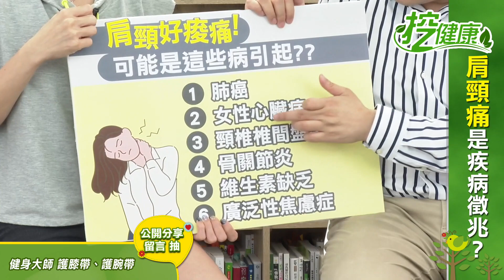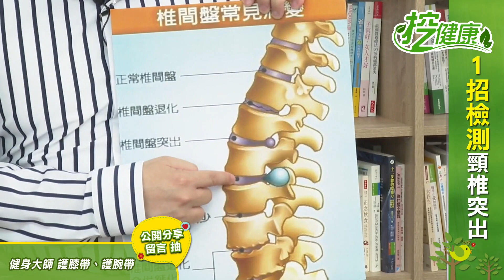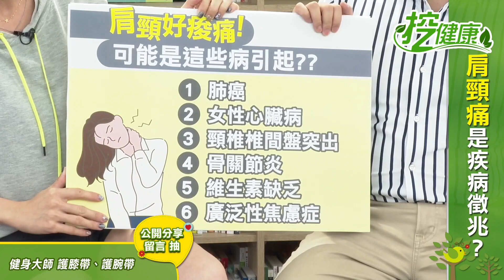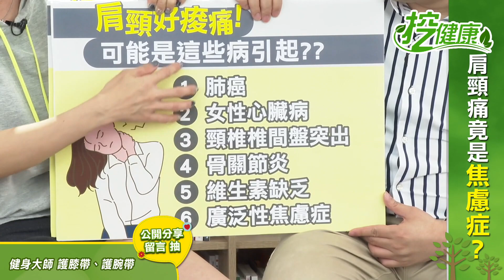肩頸痠痛 可能是 關節炎 憂鬱症？醫師教你解決痠痛小撇步！【挖健康首映】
現代人大部分缺乏運動，加上沉迷3C，
出現很多 肩頸痠痛 或 腰酸背痛 的問題
其中有一個族群特別容易有這類症狀！
今天專家要來教你 肩頸放鬆運動 喔